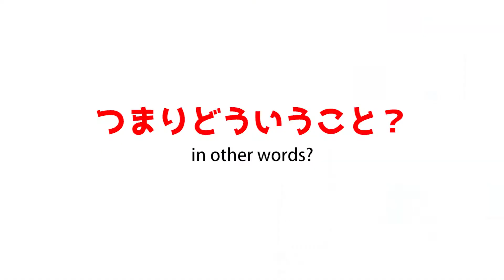【不具合解説】TRICITY300 スタンド不良【鈴木野カナタ】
峠道でこの症状が起きたらと思うとゾッとしますね・・・

2022/3/8(日)にヤマハさんから発表された改善対策について解説します。
対象機種はヤマハのTRICITY300です。

0:00 はじめに
0:34 リコール概要
1:13 つまりどういうこと？
2:05 最後に